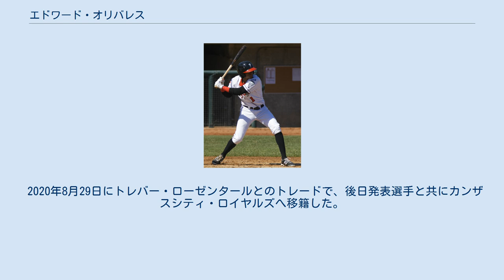エドワード・オリバレス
エドワード・オリバレス（Edward Olivares, 1996年3月6日 - ）は、 ベネズエラのミランダ州カラカス出身のプロ野球選手（外野手）。
右投右打。
 2014年7月にトロント・ブルージェイズと契約してプロ入り。
契約後、傘下のルーキー級ドミニカン・サマーリーグ・ブルージェイズでプロデビュー。
40試合に出場して打率.314、1本塁打、22打点、12盗塁を記録した。
 2015年はルーキー級ガルフ・コーストリーグ・ブルージェイズでプレーし、38試合に出場して打率.198、3本塁打、10打点、14盗塁を記録した。
 2016年はアパラチアンリーグのルーキー級ブルーフィールド・ブルージェイズでプレーし、15試合に出場して打率.273、1本塁打、6打点、1盗塁を記録した。
 2017年はA級ランシング・ラグナッツとA+級ダニーデン・ブルージェイズでプレーし、2球団合計で120試合に出場して打率.269、17本塁打、72打点、20盗塁を記録した。
 2018年1月6日にヤンガービス・ソラーテとのトレードで、ジャレッド・カークフと共にサンディエゴ・パドレスへ移籍した。
この年は傘下のA+級レイクエルシノア・ストームでプレーし、129試合に出場して打率.277、12本塁打、62打点、21盗塁を記録した。
 2019年はAA級アマリロ・ソッドプードルズでプレーし、127試合に出場して打率.283、18本塁打、77打点、35盗塁を記録した。
 2020年7月23日にメジャー初昇格を果たし、25日のアリゾナ・ダイヤモンドバックス戦にて「7番・右翼手」で先発出場してメジャーデビュー（この試合での結果は3打数1安打1四球） 。
 2020年8月29日にトレバー・ローゼンタールとのトレードで、後日発表選手と共にカンザスシティ・ロイヤルズへ移籍した。